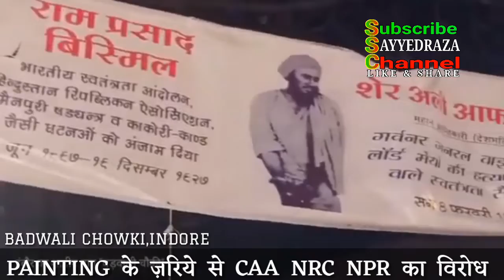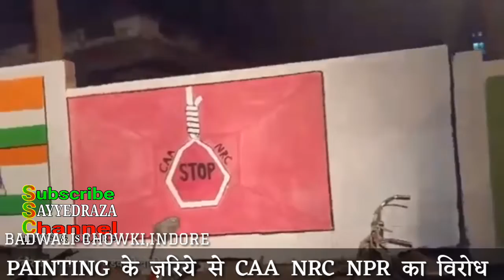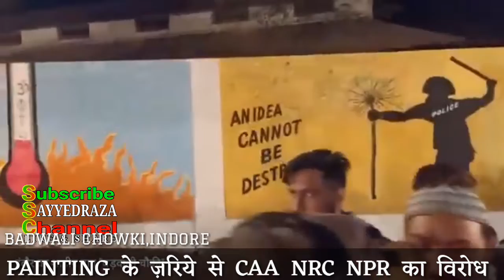बड़वाली चौकी पर PAINTING के ज़रिए CAA_NRC_NPR का विरोध || PAINTING TO PROTEST CAA NRC